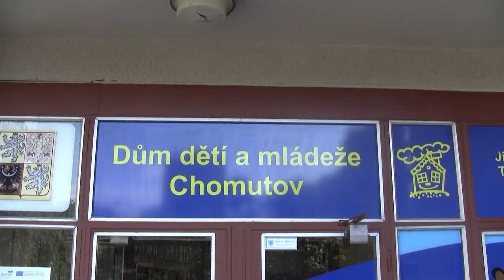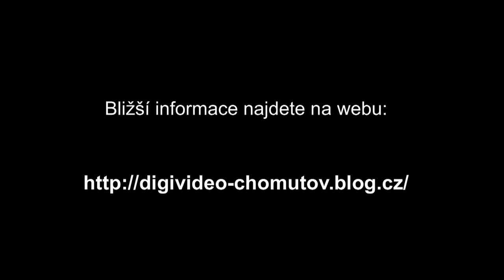Kamerové zkoušky čtvrteční skupiny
Střih videa je doplněn hudbou a jsou použity filmové triky. Už to nejsou jen kamerové zkoušky, ale dalo by se to nazvat medailonkem našich filmařů.